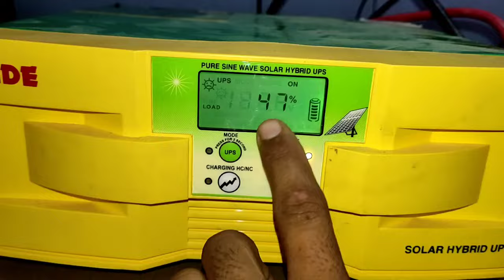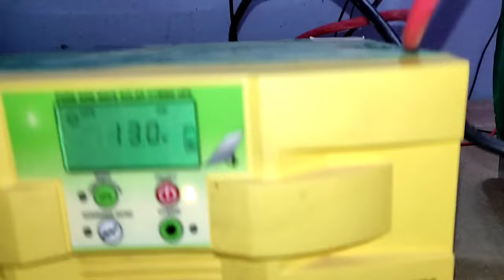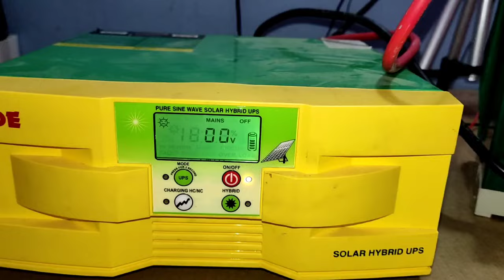एक बार लगाओ और भूल जाओ 😲 || इंवेर्टर बैटरी 🔋 लाने से पहले यह वीडियो जरूर देखें